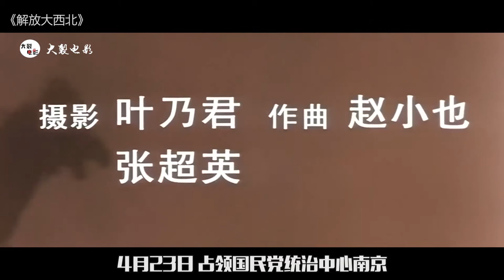彭总挥师痛击马家军，歼敌30万，仅4个月就解放大西北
《解放大西北》彭总挥师痛击马家军，歼敌30万，仅4个月就解放大西北